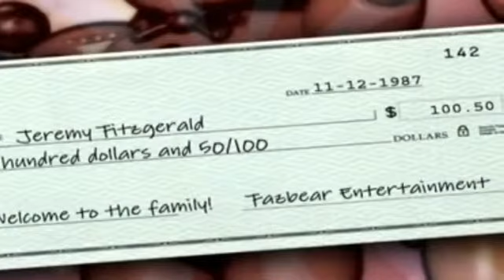Five Nights At Freddys 2 Shorts